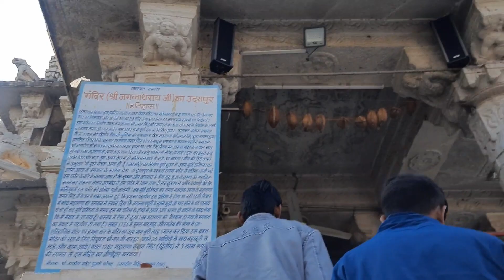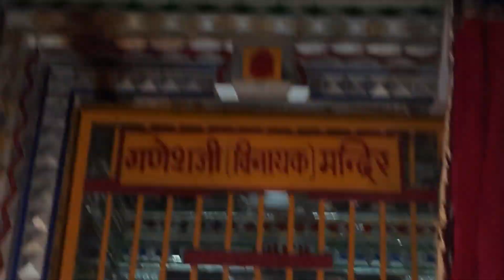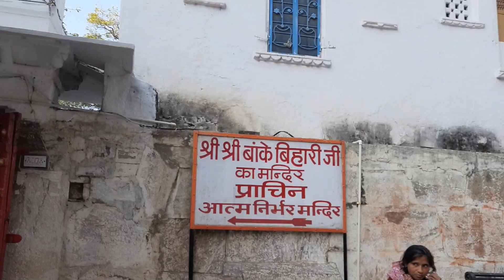उदयपुर (Udaipur) में कुछ ऐसे मंदिर जो आप ने नहीं देखे होगे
👉 How do you like the Vlog to comment?